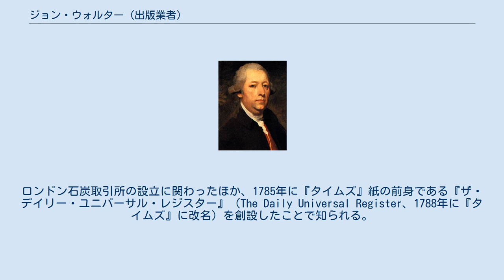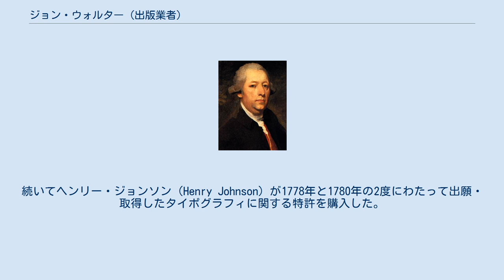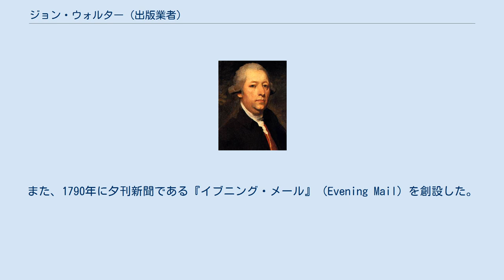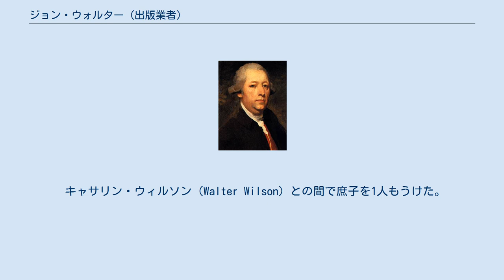ジョン・ウォルター (出版業者)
ジョン・ウォルター ジョン・ウォルター（英語: John Walter、1738年/1739年 – 1812年11月16日）は、イギリスの石炭商、出版業者。
ロンドン石炭取引所の設立に関わったほか、1785年に『タイムズ』紙の前身である『ザ・デイリー・ユニバーサル・レジスター』（The Daily Universal Register、1788年に『タイムズ』に改名）を創設したことで知られる。
同名の息子ジョンと孫ジョンも『タイムズ』紙の編集に関わった。
 石炭商リチャード・ウォルター（Richard Walter、1703年? – 1755年?）と妻エスター（Esther）の三男として、おそらく1739年にロンドンで生まれた。
兄にロバート（1731年? – 1785年）とリチャード（1733年 – 1773年）がいるが、父の死後にその業務を引き継いだのは三男のジョンだった。
 石炭商を12年間務めた後、ウィリアム・ブラッドリー・アンド・セージ社（Walter, Bradley, and Sage）の社長になった。
ロンドン石炭取引所の設立にも関わり、その経営委員会の会長を数年間務めたが、1781年に辞任して石炭取引から手を引いた。
同時期に保険業にも関わっており、会長辞任を機に保険業に専念し、同年にロイズに加入した。
最初は石炭取引にかかわる船舶の保険を専門としたが、後により投機的な保険も手がけるようになり、その結果として大損害を出し、1782年初には破産を宣告するに至った。
しかし、債権者たちはウォルターを信用しており、ウォルターの地所にかかった債務の回収にウォルター自身を任命した上、ブルームスベリーのクイーン・スクエアにあるウォルターの自宅の家具を謝礼としてウォルターに与えたほどだった（ただし、その蔵書だけは売却させて借金返済に充てらせた）。
 ウォルターは破産にあたって新しい仕事を探すことになり、まずは政府とのパイプを利用して官職を求めたが、同1782年にノース内閣が崩壊したため失敗に終わった。
続いてヘンリー・ジョンソン（Henry Johnson）が1778年と1780年の2度にわたって出願・取得したタイポグラフィに関する特許を購入した。
この特許は（未入力の）宝くじの印刷用に発明されたものであり、活版印刷に使われる活字をアルファベット1文字ごとではなく1単語ごとにすることで誤植を減らすという内容だった。
そして、破産の原因となった債務の整理が終わると、1784年6月1日にジョンソンとともにブラックフライアーズで「ロゴグラフィック・プレス」（Logographic Press）という印刷所を開き、ジョンソンの特許を書籍印刷の転用した。
ウォルターはジョンソンの特許が大きな利益をもたらすと信じており、1785年に科学技術産業振興協会の会員に選出されるとジョンソンからもたらされた技術を協会に紹介し、協会の会報第3巻の印刷を任せられた。
同年に『ロイズ・リスト』（Lloyd's List、海運に関する新聞）を印刷するようになり、1787年に関税局（customs office）指定出版社になった。
それ以外にもダニエル・デフォーの『ロビンソン・クルーソー』（2巻、八折り判）、ジャック・ネッケルの『財政報告書』の英語訳（3巻、八折り判）、フランシス・ベーコンの『ヘンリー七世王史』（八折り判）などを出版し、1789年にウエスト・エンドで書店を開業したが、いずれも大した利益を上げられず、1792年には書籍出版から撤退した。
書籍出版が失敗した理由として、ウォルター自身は1799年に初代ケンヨン男爵ロイド・ケンヨン宛てに書いた手紙でパトロンの欠如とジャーニーマンからの反発を挙げ、オックスフォード英国人名事典はウォルターの出版物での誤植が多いとの批判を挙げている。
 書籍出版の傍ら、1785年1月1日より『ザ・デイリー・ユニバーサル・レジスター』（The Daily Universal Register）という題名で新聞を発行し、1788年1月1日の第940号より『ザ・タイムズ、またはデイリー・ユニバーサル・レジスター』（The Times, or Daily Universal Register）に改名、同年3月18日にサブタイトルも削って『ザ・タイムズ』（The Times、以降現『タイムズ』紙に至る）とした。